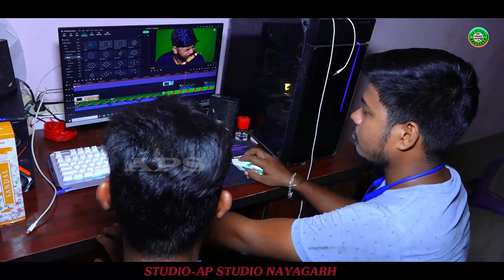ama nayagarh||jatra mahabira gotida||chandala nuhe mu brahma chandala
ଏହି ଚ୍ୟନେଲ ସାଂକୃତିକ କାର୍ଯ୍ୟ ଉପରେ ଆଧାରିତ ।
ଗୋଟିଏ ଦେଶର କଳା ସଂସ୍କୃତି ଓ ପରମ୍ପରା ସେ ଦେଶର ଗୌରବ ।

ପୌରାଣିକ ନାଟକ ଯାତ୍ରା,ରାମଲୀଳା,ରାମ ନାଟକ,ଘୁଡୁକି,ପାଲା,ଭାରତ ଲୀଳା ଏହି ଚ୍ୟାନେଲ ରେ ପ୍ରସାରିତ କରିବାପାଇଁ (ଏପି ଷ୍ଟୁଡ଼ିଓ ନୟାଗଡ଼) ରେ ଯୋଗାଯୋଗ କରନ୍ତୁ ।

ଫୋନ୍ ନଂ- ୮୪୫୭୯୧୫୫୮୧ ସର୍ବ ପ୍ରଥମେ ଭିଡ଼ିଓ ଦେଖିବା ପାଇଁ ଏବେ ହିଁ ତଳେଥିବା ରେଡ୍ ବଟମ ଉପରେ କ୍ଲିକ୍ କରନ୍ତୁ ଏବଂ ବେଲ୍ ଆଇକନ୍ ଉପରେ କ୍ଲିକ୍ କରନ୍ତୁ